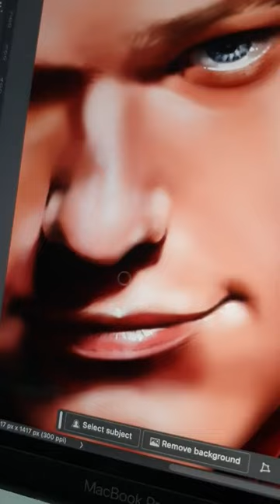Drawing Lucas Till as The Flash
[OLD ART] There were rumors that Lucas Till was in Warner Bros. top choice to play The Flash and I can't help but to draw him right after 😭❤

Reference: Macgyver and Justice League, Barry Allen's suit
Inspiration: The Flash (TV series)